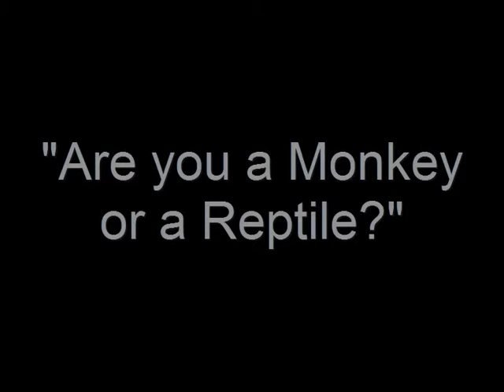Are you a Monkey or a Reptile 02.AVI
Psicurta Quiz